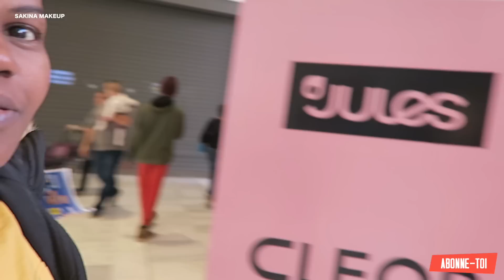VLOG, SORTIE EN FAMILLE SHOPPING QUICK &FOOT LOCKER SAKINA FAMILY